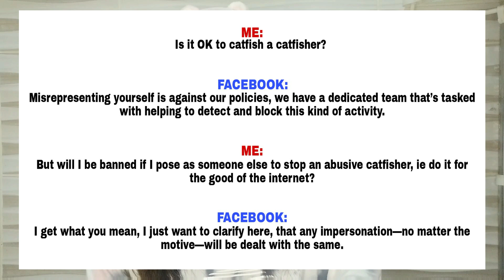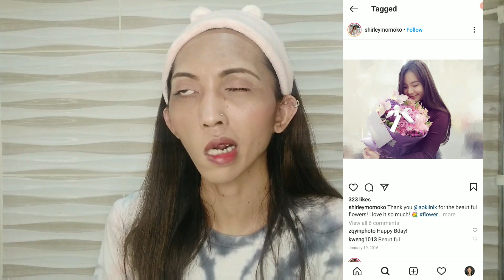How I Caught A Catfish | rakiSTARR VLOGS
This video is not intended to diss anyone especially the person behind the catfish account I'm exposing. I just really wanna share how I managed to investigate and expose an online catfish.

UPDATE: After filming this content, ShirleyMomoko (the real owner of the pictures) acknowledged my message about the person pretending to be her. Whatever she plans to do about it, it's really not my call anymore. Also, as of publishing this video, RhianYap (the catfish) already blocked me on Facebook. I tried to reach out to her to ask for any reason as to why she's doing the act of catfishing but obviously, she doesn't want to comment.